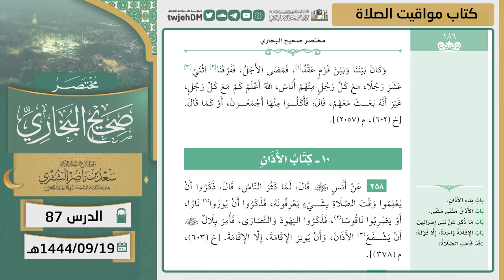87 ( مختصر صحيح البخاري | كتاب مواقيت الصلاة ) لمعالي الشيخ أ.د سعد الشثري | 19-9-1444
01:43 كتاب مواقيت الصلاة | ( حديث 357 )